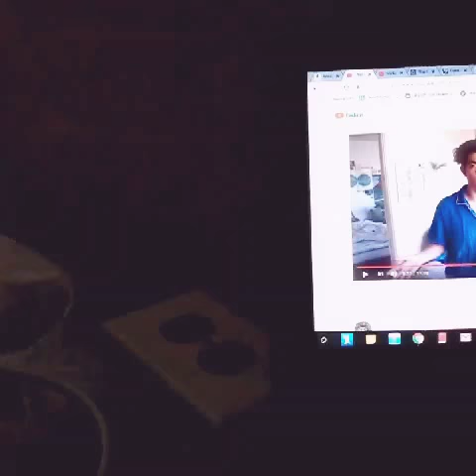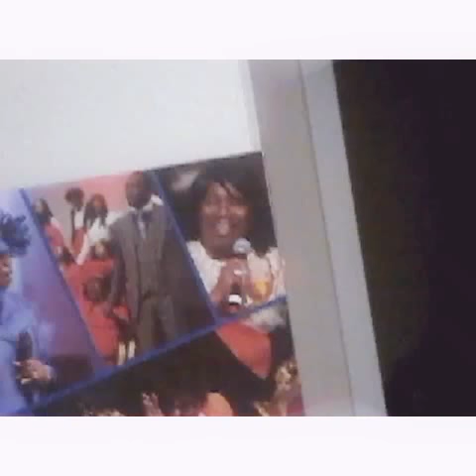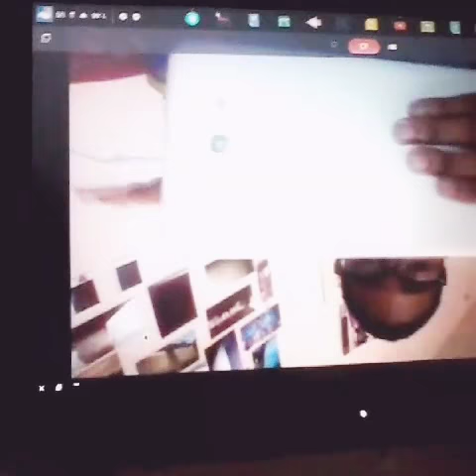The Rainy Weekend Vlog 20 🌻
Hello so this video was a vlog vlog 15 it was really rainy on the weekend like really RAINY I really had fu  Edith g this video it was really fun trying all the effects.

         🌻social media🌻
Wattpad duhitzadmirestoires
Instagram ask for it
Tap admiredorseystories
Viemo admiredorseystories

My next video and going to be a cover that all of you will be shocked about and the next one will be a week vlog.